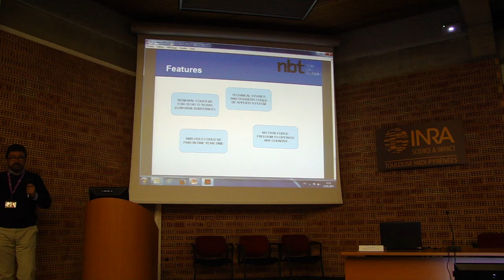JA MATEO 2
INRA TWB's 1st thematic Workshop "Use of microorganisms and their products for biopesticide, biostimulation and bioremediation applications" 13.01.17 Toulouse, France.

Success story by SME: Jose Antonio MATEO, NEWBIOTECHNIK SA (Spain)